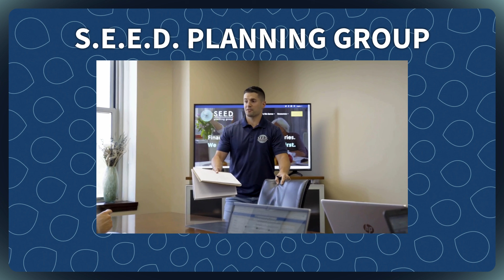How the Media Uses Politics, Social Issues, and Market Volatility Against Us - DTS 132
In this episode, Steve and Travis discuss the impact of the media on our perception of current events and how it can influence our financial decisions. They highlight the framing techniques used by the media to shape our understanding of issues and the biases that can be present. They also provide examples of how the media has portrayed presidential candidates in the past and the negative tone often used in news coverage. The hosts emphasize the importance of being aware of these influences and taking a rational approach to financial decision-making.

You can interact with us, ask questions and get additional resources.

You can watch all episodes, as well as other great content produced by NQR Media through their YouTube channel

📧 For more information or to get in touch with us,

About Your Co-Hosts:

Travis Maus has been in financial services for over fifteen years. He is a Senior Wealth Manager and Chief Executive Officer at S.E.E.D. Planning Group.

Steve Campbell has over a decade of experience in the industry and serves as Chief Brand Officer at S.E.E.D. Planning Group.